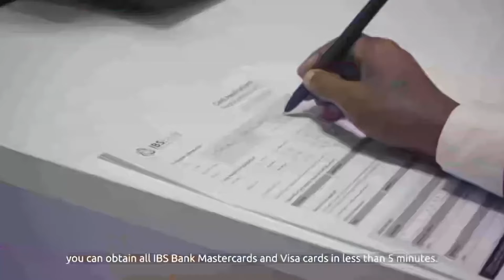16 Sano ka dib Ciidamo soomaliya ah oo gacanta ku hayaa Amniga madaxtooyada Soomaaliya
16 Sano ka dib Ciidamo soomaliya ah oo gacanta ku hayaa Amniga madaxtooyada Soomaaliya